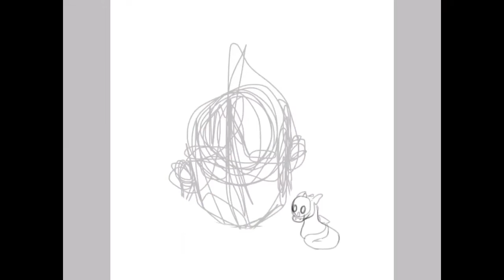Welcome to my channel- intro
Just a short intro to my channel made in imovie x
Pls Like Comment and Subscribe x In this channel there will be digital and traditional speed paints, maybe some colour tgepry and tutorials x Comment below any video ideas u may have x i would love to hear them x have a nice Day x